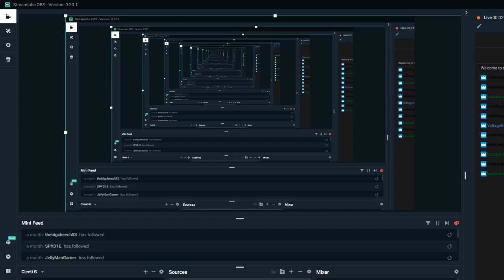CGSL Season 1 Playoffs Round 2 OPE Vs Team